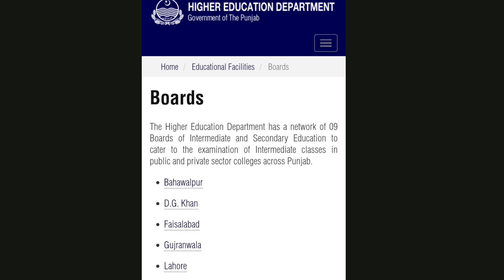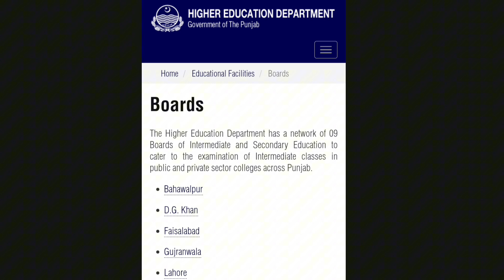9th Class Result 2024|Punjab All Boards Class 9th Result Check Online 2024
9th Class Result 2024|Punjab All Boards Class 9th Result Check Online 2024|9th Class Result 2024